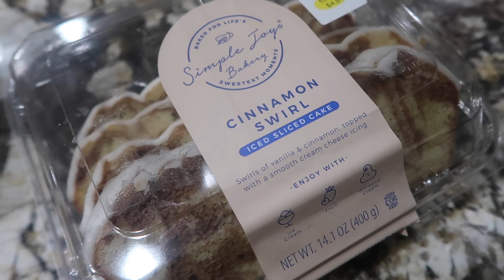VLOGTOBER | 2024 | DAY 24 | Skylars 12th Birthday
Previous Vlogtobers.
2016 Vlogtober

2017 Vlogtober

2019 Vlogtober

2020 Vlogtober

2021 Vlogtober

2022 Vlogtober

2023 Vlogtober